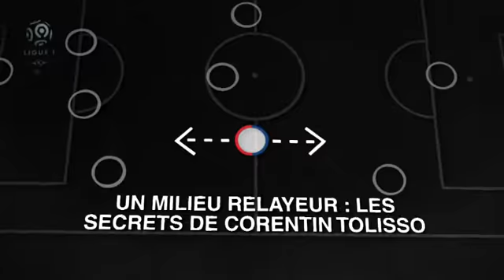OL - Corentin Tolisso livre sa masterclass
OL - Corentin Tolisso delivers his masterclass

REPORTAGE - Le vice-capitaine de l'Olympique Lyonnais est l'un des piliers de son équipe cette saison. Annonce à la Juve cet été, il nous livre les secrets du poste de milieu relayeur.

REPORT - The vice-captain of Olympique Lyonnais is one of the pillars of his team this season. Announced to the Juve this summer, he gives us the secrets of the position of relaying medium.

LIKEZ, SHARE & SUBSCRIBES